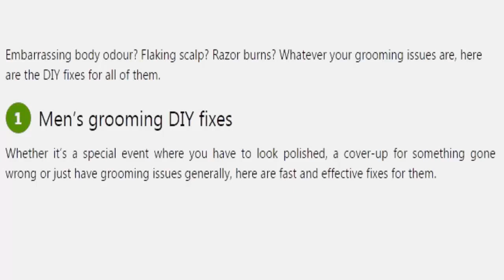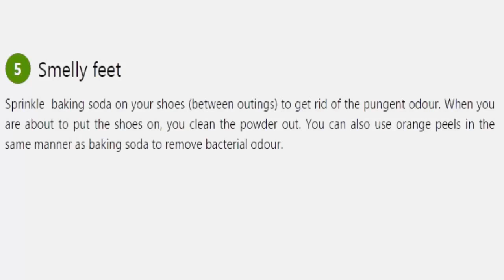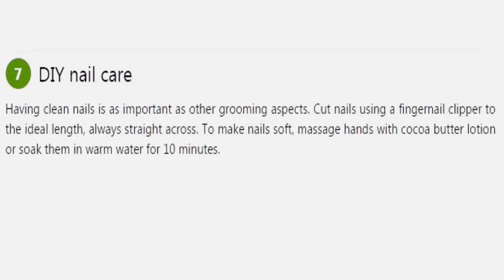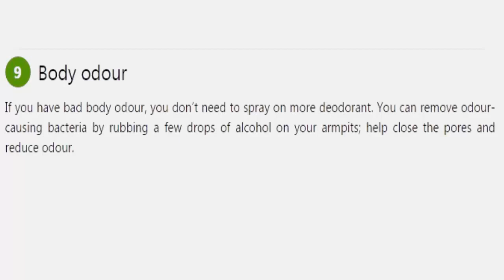Men's personal grooming DIY quick fixes